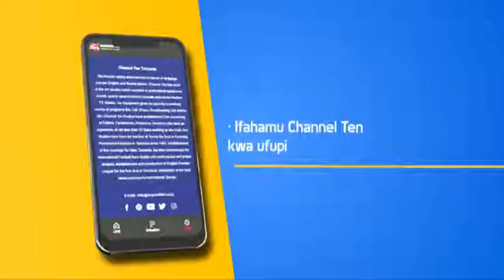mama ajifungua kuku. a mother gives birth to a HEN